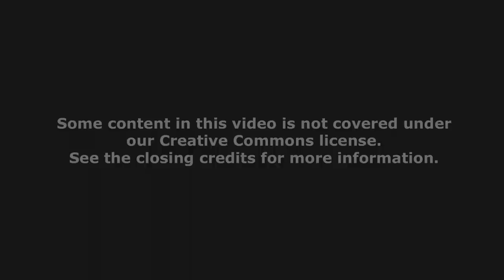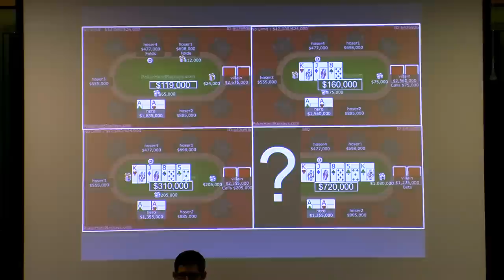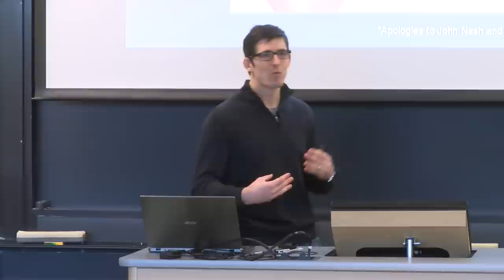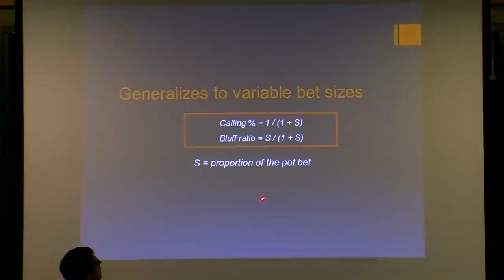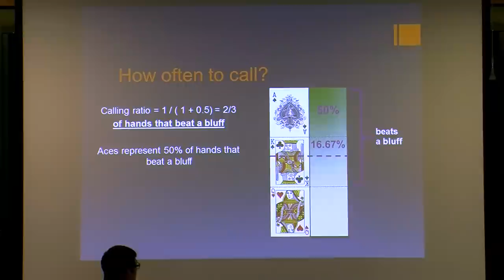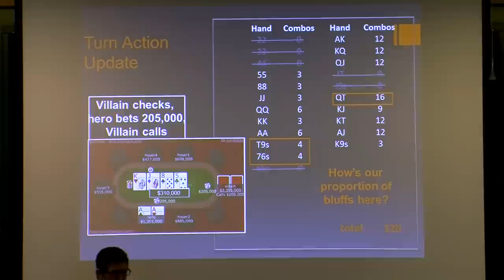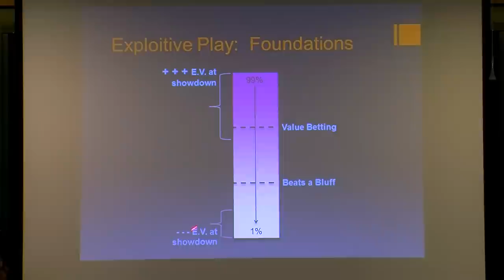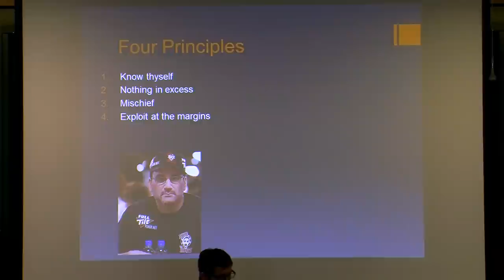Decision Making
MIT 15.S50 Poker Theory and Analysis, IAP 2015
Instructor: Matt Hawrilenko

In this session, guest Matt Hawrilenko discusses game theory, value betting and bluffing, how to maximize the value of the entire set of hands, and exploitive strategies.